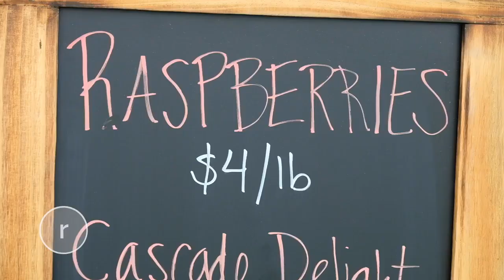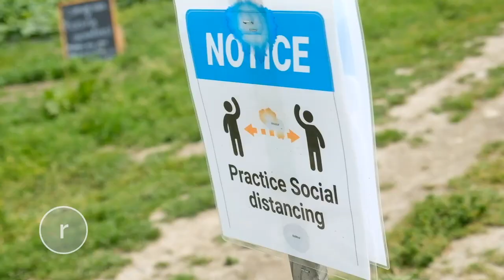Pick your own fruit and veggies at Bailey Family Farm in Snohomish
At the Bailey Family Farm in Snohomish, fresh is best. And, it doesn't get fresher than picked right from the ground. The Baileys have been working the same land off of Springhetti Road for more than 100 years — generation after generation of farmers. And, if you'd like a chance to know what it's like to spend some time in a field picking fruit and veggies yourself (or are looking for a fun outdoor outing for the kids), a visit to the Bailey Farm is hard to beat. _______________